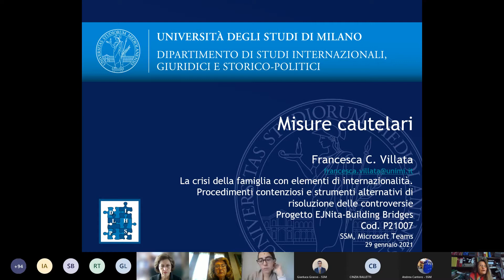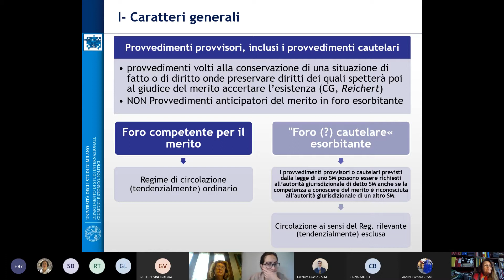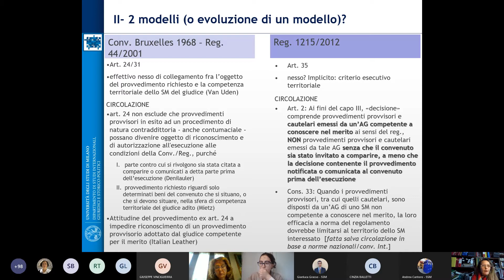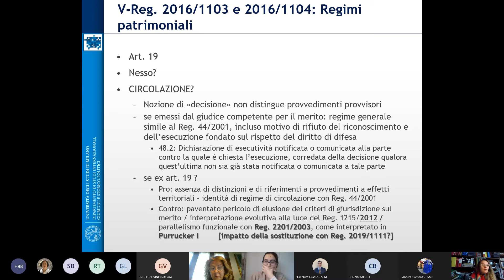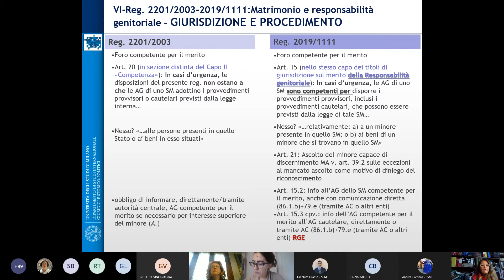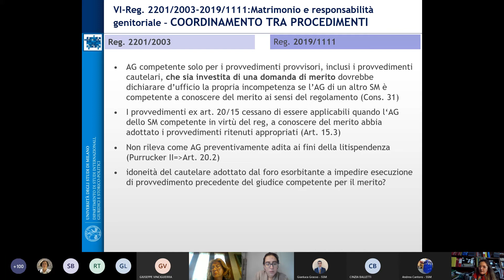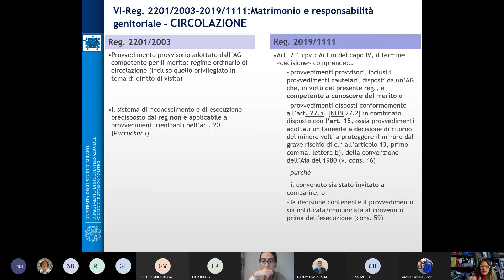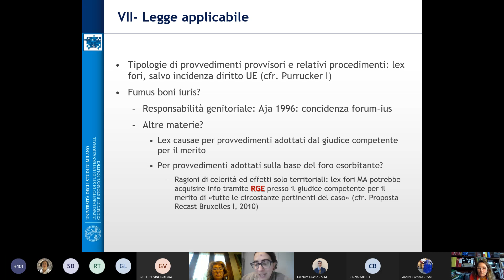04 - Villata - Le misure cautelari nel diritto internazionale privato europeo della famiglia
Francesca Clara Villata, professore ordinario di diritto internazionale (Università  Milano)
Le misure cautelari nel diritto internazionale privato europeo della famiglia